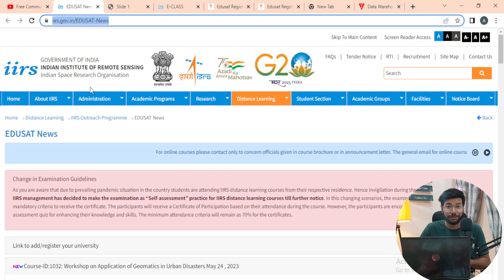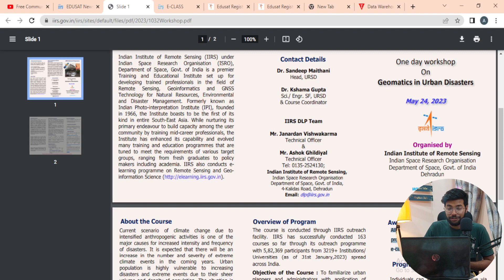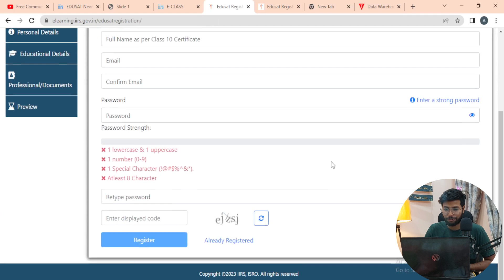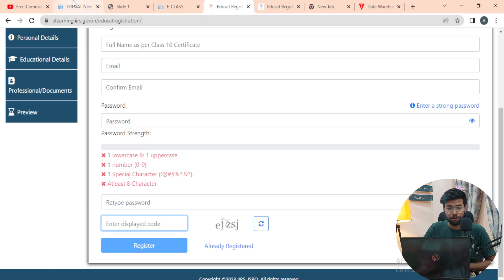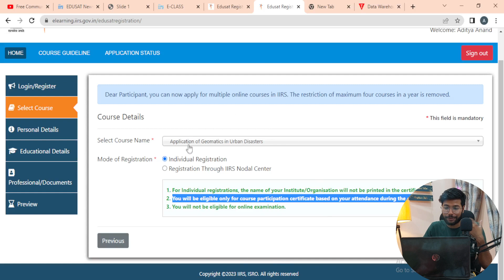ISRO Launched Only 1 Day Free Online Courses With Certificate | ISRO 1 Day Workshop For Students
ISRO Free Online Course | ISRO Free Certification Online Courses | Free Certification Course Online | Free Online Courses With Free Certificate by ISRO Scientist

✨ Topics Covered ✨
Isro Courses for free
free online course with certificate
isro free online courses
isro free certification course
isro free online courses 2022
isro launch
freecoursesite
free online courses with certificates
free courses
isro website
isro india